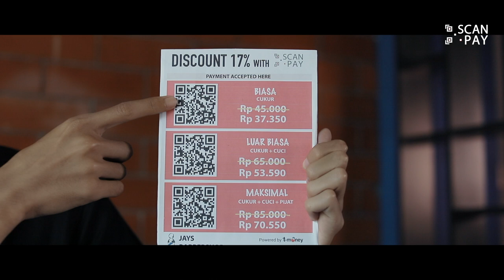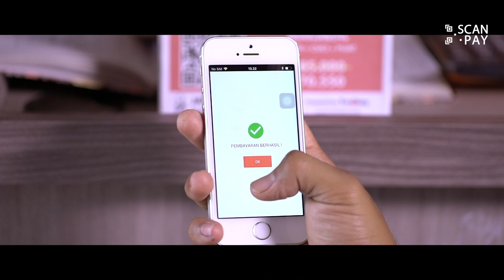CARA GANTENG GAK PAKE DUIT ( T-MONEY )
hi bradeeerr

wuuuzzzaaapp

video kali ini, temen gw ijonk bingung udah kusam, kusut gak cakep pula, tapi tiba tiba dia menemukan sebuah solusi, bisa bikin ganteng maksimal, dan gak perlu pake duit lagi, kok bisa ??? di tonton ajah ya

thanks brader

video ini di buat oleh GORILLA RAWKS untuk T MONEY / SCAN PAY
will appreciate that